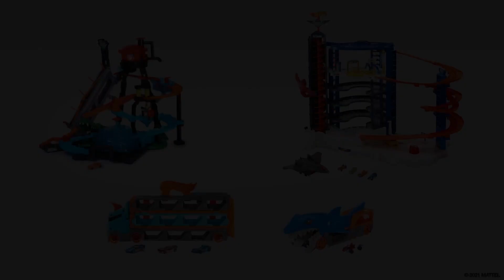LA melma TOSSICA CONQUISTA LA CITTÀ! | @Hot Wheels Italiano ​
Riusciranno i Monster Truck a superare lo SLIME TOSSICO?! Riusciranno Chase, Elliot e la banda a sconfiggere i PIANI MALVAGI di Draven che coinvolgono la melma tossica?

Sul Torneo dei Titani di Monster Trucks: Benvenuti al Torneo dei Titani! Una competizione ricca di azione e adrenalina che vedrà sfidarsi i Monster Trucks più forti in circolazione! Da Bone Shaker contro Mega a Tiger Shark contro Steer Clear, guarda questi veicoli competere uno contro l'altro per vedere chi sarà il vincitore questa settimana!

Su Hot Wheels:
Benvenuti sul canale YouTube ufficiale di Hot Wheels! Scopri i giocattoli più pazzeschi, le acrobazie più folli, le azioni mozzafiato e le gare più epiche sul nostro canale! Non perderti i dietro le quinte e i contenuti esclusivi, Accetta la Sfida con salti e loop mettendoti al volante e mostrandoci come esegui le acrobazie più spettacolari sulle tue piste arancioni! Resta sempre aggiornato sui nostri contenuti ed episodi iscrivendoti ora!

Incontra i Monster Trucks:

Race Ace Race:
è un avversario super competitivo che vince le gare ovunque vada, conquistandosi allo stesso tempo un posto speciale nei cuori di tutti. Cerca  costantemente di spingersi oltre i suoi limiti, è determinato ad essere sempre il migliore e a fare sempre GRANDI cose!

Bone Shaker:
Bone Shaker è il duro del gruppo, ma questo non gli impedisce di avere sotto sotto anche un cuore tenero. Con uno stile e tutte le caratteristiche del mostro agghiacciante quali il motore a vista, i pistoni di velocità e una testata personalizzata con un teschio minaccioso, questo Monster Truck incute timore in qualsiasi avversario.

Tiger Shark:
Dominatore sia di terra che di mare, il design di Tiger Shark combina il corpo agile e potente di uno squalo con il manto tipico di una tigre del Bengala. Questo terribile predatore ama la caccia e ha occhi che individuano il punto debole dell'avversario e un naso che ne fiuta la paura, rendendolo uno dei più feroci e intelligenti di tutti i Monster Trucks!